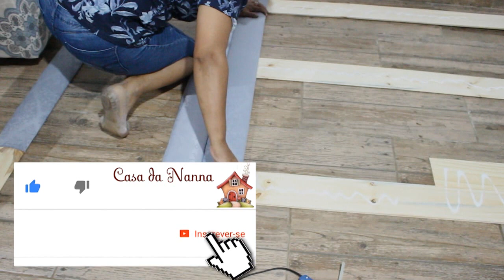Como fiz minha cama queen e cabeceira com estofamento.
Faça você mesmo uma linda decoração personalizada gastando pouco.

PARA OUTROS TECIDOS ENTRE NO SITE DA LOJA E VEJA TODAS AS NOVIDADES.